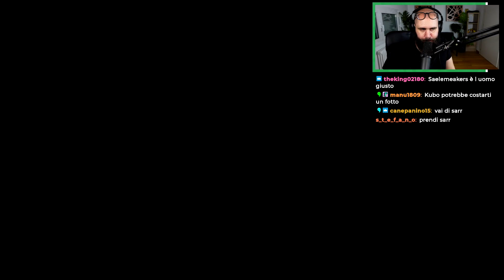COMPRIAMO un FENOMENO per la FASCIA! Esordio in BUNDESLIGA! | FIFA 22 Carriera Pepegheim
Oggi cerchiamo di migliorare uno di "punti deboli" della nostra Squadra, l'ED, ed esordiamo in Bundes con un obiettivo : arrivare tra le prime quattro. Ottavo episodio della Carriera col Pepegheim su FIFA 22.
🟤 POSTAGGIO : @tirlossshitposting
Social Tearless

Attrezzatura